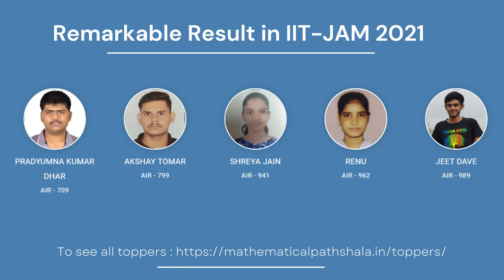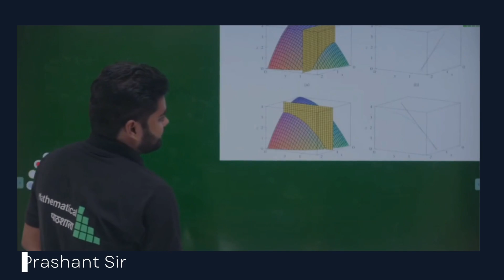IIT JAM 2022 TEST SERIES ANNOUNCEMENT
Mathematical Pathshala: India's No. 1 Online Institute for Higher Mathematics.
Crack IIT JAM, CSIR NET, GATE, NBHM, and M.Sc. Entrances with Best Online & Classroom Coaching at Mathematical Pathshala by India's Best Educators.

📞 Call Mathematical Pathshala for detailed Information:
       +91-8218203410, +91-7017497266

★★★ Our Best Courses for ★ ★★

📱 Mathematical Pathshala App Features: 👇
✔️ You can watch the Mathematical Pathshala Lecture unlimited time during your subscription period.
✔️ Recorded Video lectures can be downloaded in IFAS App.

★★ Our Top Playlists Video Lectures ★★